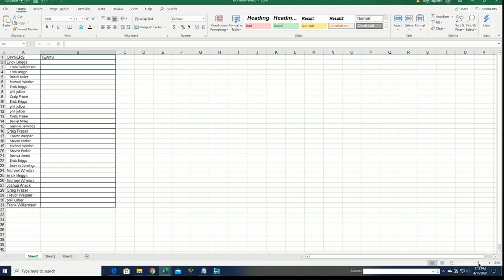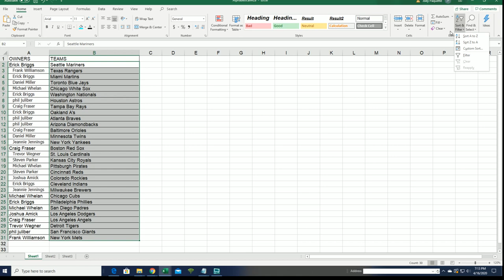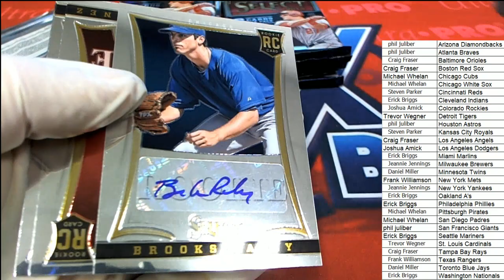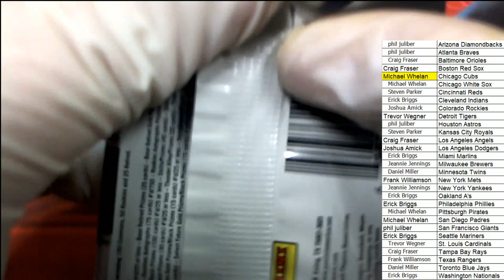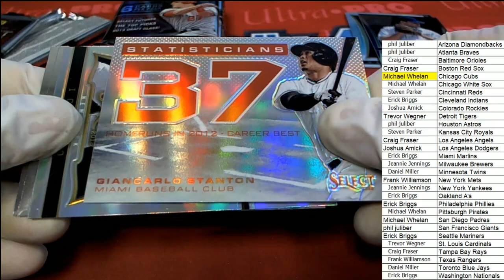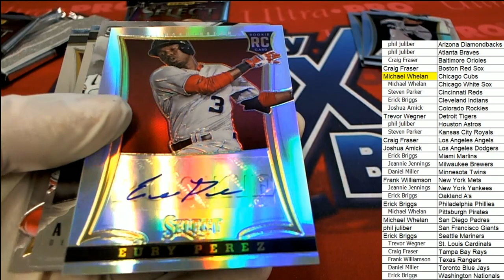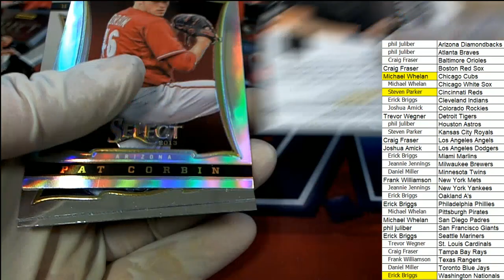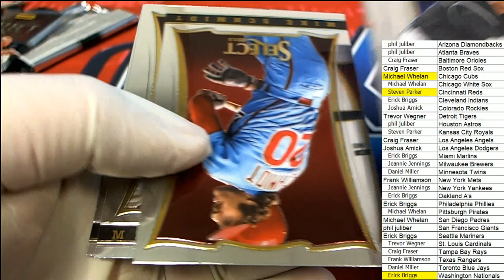2013 Panini Select Baseball Hobby Box ID 13SELECTBB101